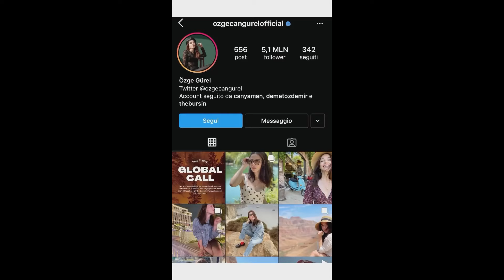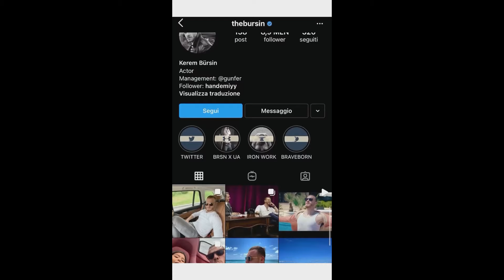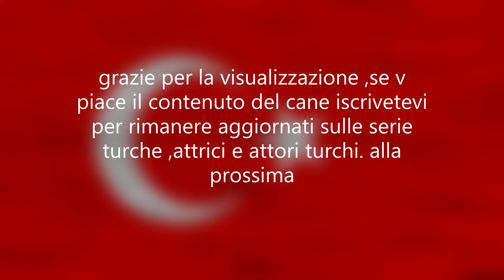Le 10 celebrità turche più famose su Instagram in ordine parte 1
Se ami le serie turche ,attori e attrici turche ,o proprio la Turchia in generale questo è il posto giusto per te seguimi se ti va per rimanere aggiornato e per vedere ,sapere le nuove notizie riguardanti le serie turche e gli attori/attrici turche. Io carico sempre video il sabato, domenica e il mercoledì ❤️